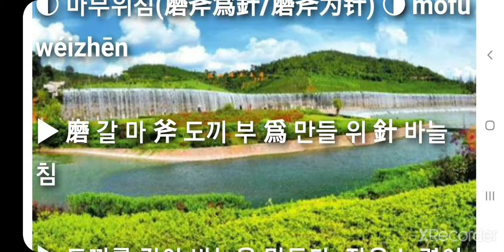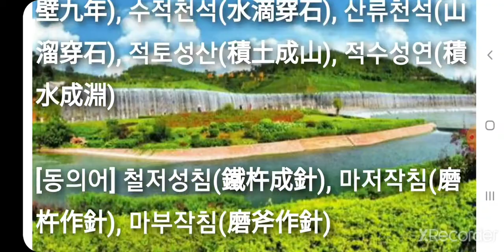마부위침(磨斧爲針/磨斧为针) mófŭ wéizhēn 필수사자성어 고사성어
필수사자성어 고사성어 마부위침(磨斧爲針/磨斧为针) mófŭ wéizhēn

▶ 磨 갈 마 斧 도끼 부 爲 만들 위 針 바늘 침

▶ 도끼를 갈아 바늘을 만든다. 작은 노력이라도 끈기 있게 계속하면 큰 일을 이룰 수 있음의 비유

[유의어] 우공이산(愚公移山), 면벽구년(面壁九年), 수적천석(水滴穿石), 산류천석(山溜穿石), 적토성산(積土成山), 적수성연(積水成淵)

[동의어] 철저성침(鐵杵成針), 마저작침(磨杵作針), 마부작침(磨斧作針)

[반의어] 일폭십한(一曝十寒), 유시무종(有始无终)

유튜브 성어TV 도 사랑해 주세요. 감사합니다.